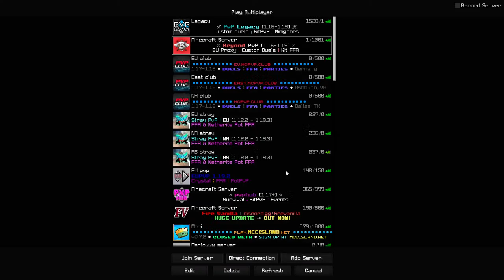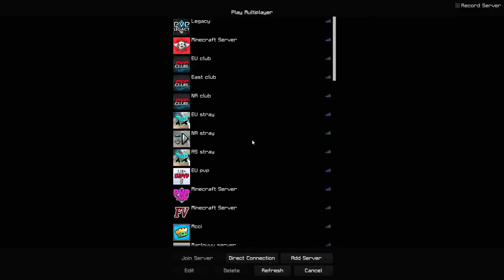Sunday night stream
Servers I play:

Play.pvplegacy.net
eu.mcpvp.club
eu.stray.gg
eupvp.net
play.beyondpvp.net